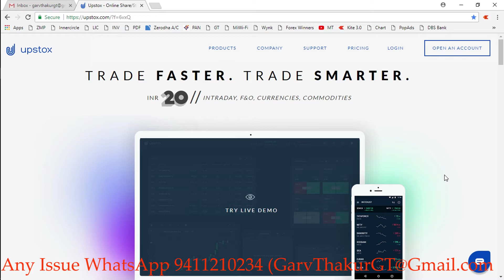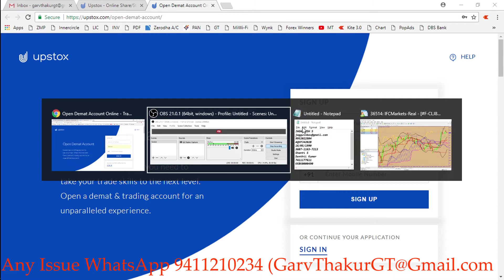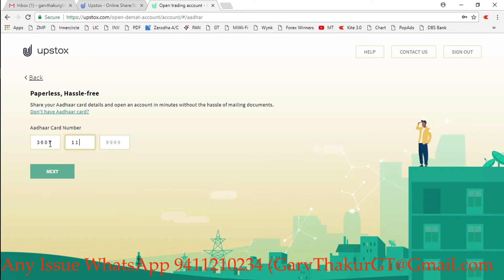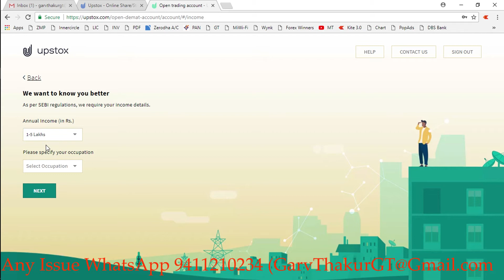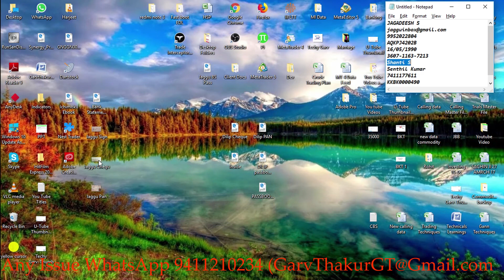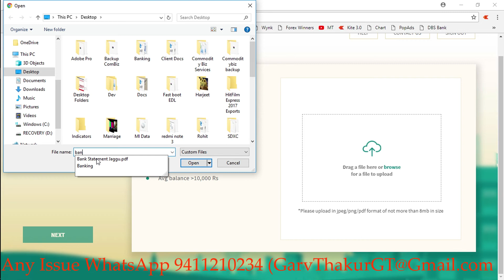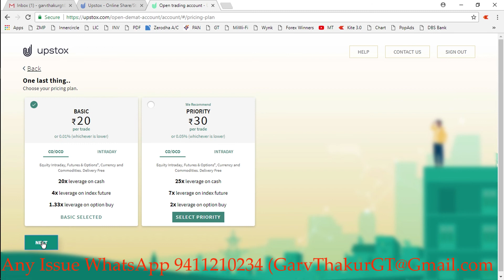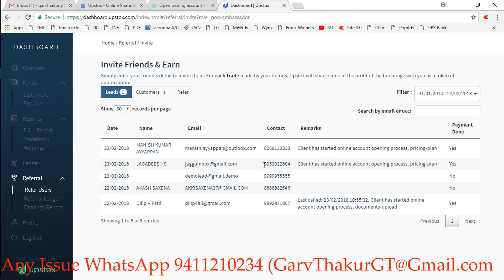Account Opening in UPSTOX Using Aadhar |Demat||Trading|| (Hindi)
Upstox is a discount stock broker that charges zero brokerage on equity delivery and just ₹ 20\/trade on intraday trading.

UPSTOX OFFICIAL
UPSTOX OFFICIAL CHANNEL : UPSTOX *RKSV Securities India Pvt Ltd*

✅✅✅✅✅✅✅✅✅✅✅✅✅✅✅✅✅✅✅✅✅✅✅✅✅✅ ✅✅✅                         Join below FREE Telegram Channel for MCX, Cash, Future, Index, Options and Currencies tips.

🙏🙏🙏🙏🙏🙏🙏🙏🙏🙏🙏🙏🙏🙏🙏🙏🙏🙏🙏🙏🙏🙏🙏🙏🙏🙏🙏🙏🙏🙏🙏 To Support my youtube channel open account in Upstox, Zerodha and ALice Blue from given link, This will help me generate employment for some people as well                                                                                                                                             ZERODHA

Open an account from above link and get free MT 4 data feed for mobile app and Desktop MT 4 software free for life time. After account activation share client ID at 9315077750,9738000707  WhatsApp
At least open one account from above links  😀